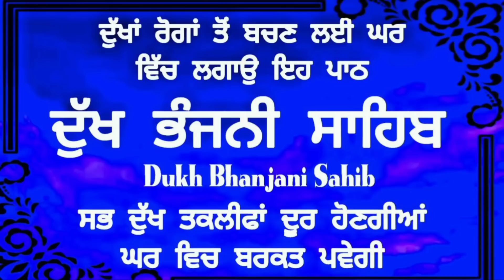5 path - Dukh bhanjani sahib da path | ਦੁੱਖ ਭੰਜਨੀਂ ਸਾਹਿਬ ਪਾਠ | ਨਿਤਨੇਮ | Nitnem | samrath Gurbani